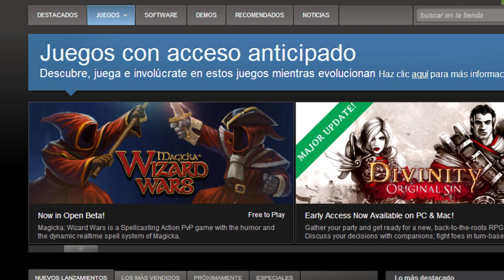Actualidad Gamer #001 Kojima dice que el nuevo mundo de MG5 será 200 veces más grande que Zeroes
Kojima comenta que Metal Gear Solid 5 es 200x más grande que Ground Zeroes.

De acuerdo a un comunicado de prensa por parte de Ubisoft, esta compañía y Nvidia han unido fuerzas para trabajar en las versiones de PC de los títulos Assassin's Creed Unity y Far Cry 4.

Todos conocemos el famoso sistema de Steam, "acceso anticipado". Pues resulta que han actualizado el apartado de preguntas frecuentes y lo más impactante es la declaración sobre este tipo de juegos en desarrollo.

Recuerda solicitar tu acceso al Teamspeak si eres partner de BroadbandTV, que ese será el canal oficial de comunicación durante torneos, sorteos, concursos, fiestas, reuniones, y para pasar el rato.